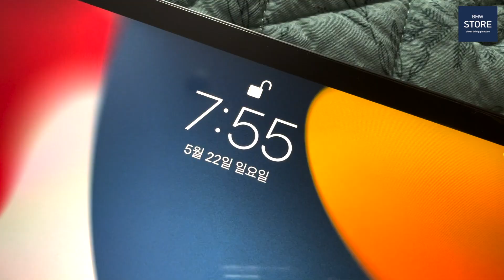EP3. BMW 영업사원의 주말 당직 및 인물 탐구! (feat. 일을 하게 된 계기가??)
BMW STORE 조민혁 과장의 브이로그

EP3. BMW 영업사원의 주말 당직!
그리고 이 직업을 선택한 계기.

*카카오톡 ID : mangoo793
*네이버 검색 : BMWSTORE

SalesExpert
한독모터스
방배전시장 조민혁과장